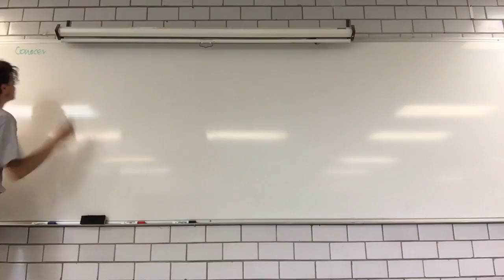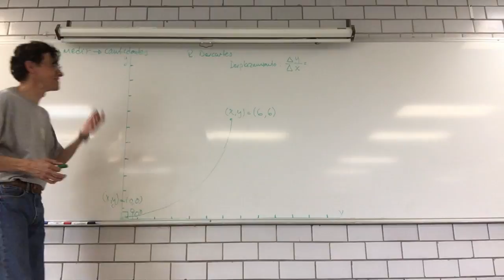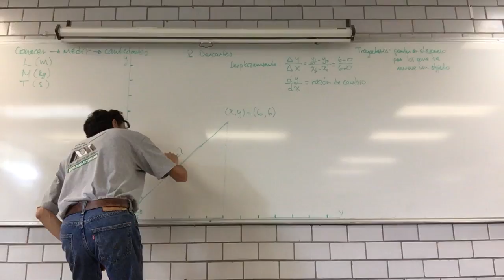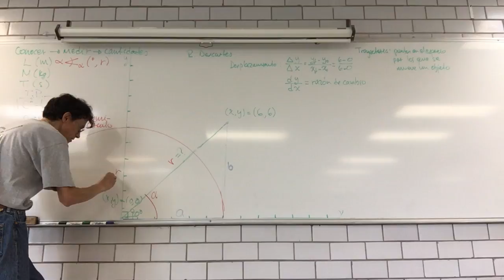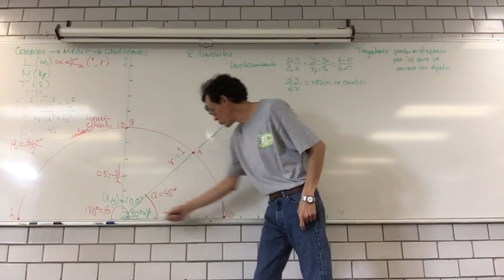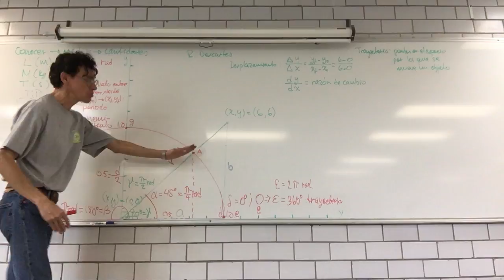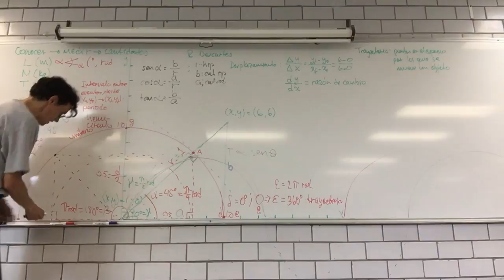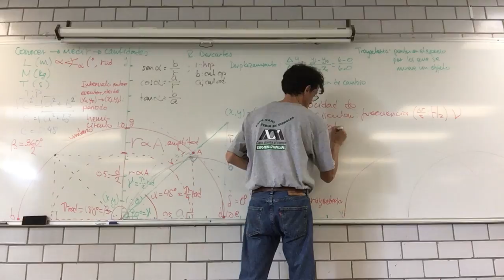Vibraciones, ondas y armónicos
9 de marzo. Sesión 23 B211
4 Vibraciones, ondas y armónicos.
Vibraciones.
Péndulos.
Movimiento ondulatorio y cíclico.